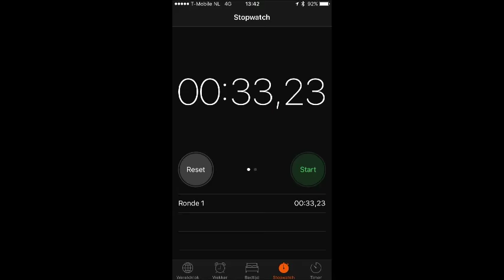Battle #5 John Heitinga vlog #24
Een super gave battle gedaan met John Heitinga!! Dankjewel John! Wil je weten wie er gewonnen heeft.
Hij speelde 87 interlands voor het Nederlands voetbalelftal en hij heeft gespeeld bij Ajax,  Atlético Madrid, Everton, Fulham en Hertha BSC. En hij heeft tegen Messi gespeeld :)